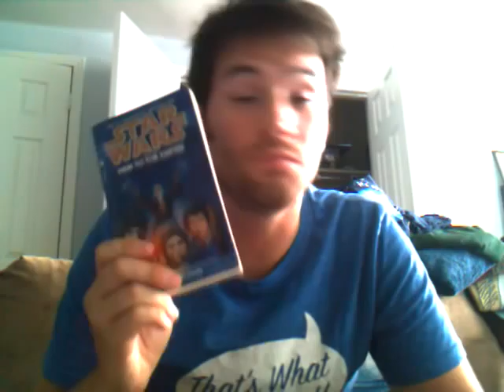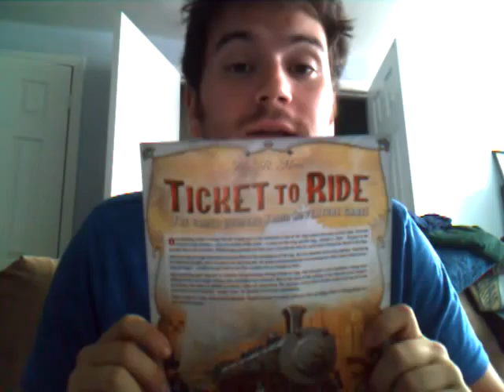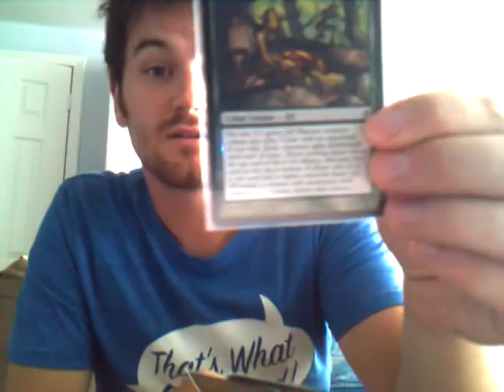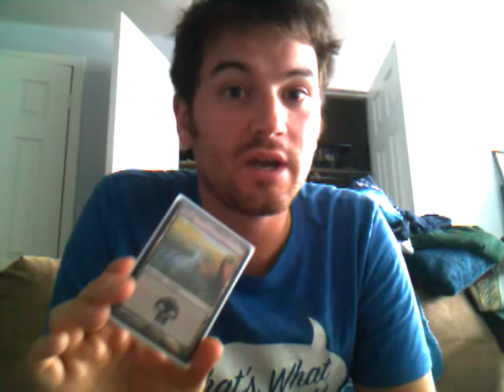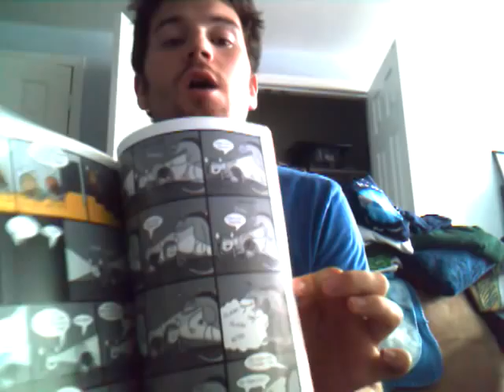My Literate Life